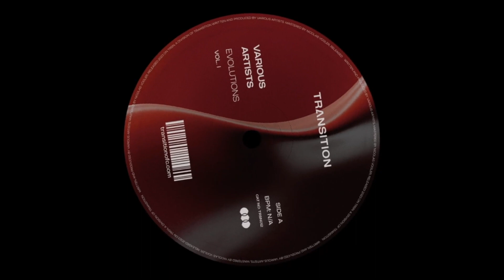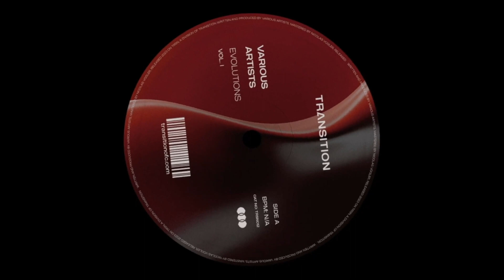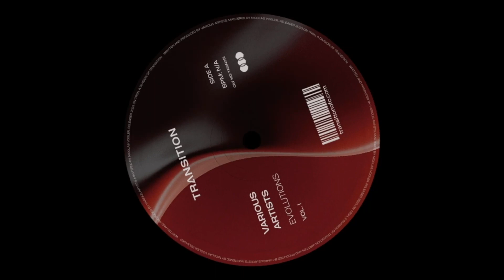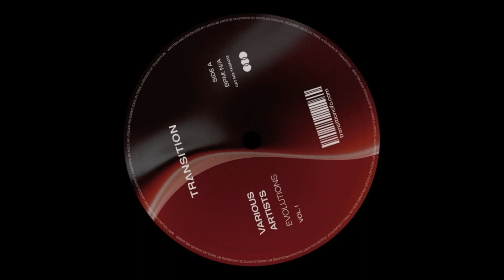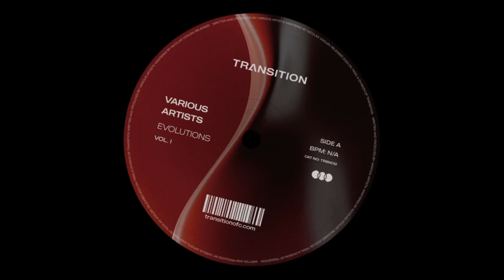Dylan Fogarty – Persia [TRSN012]